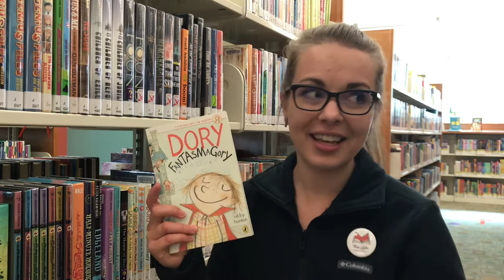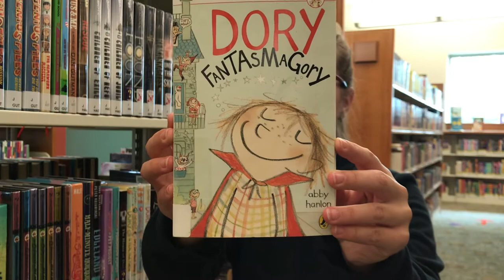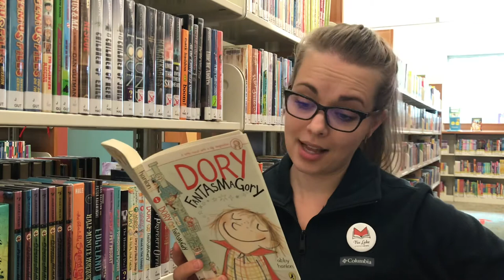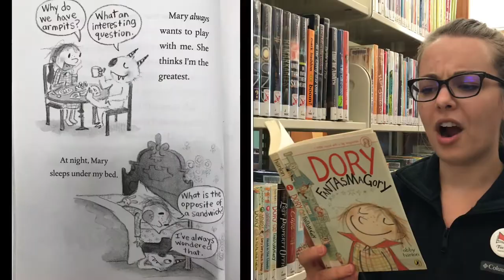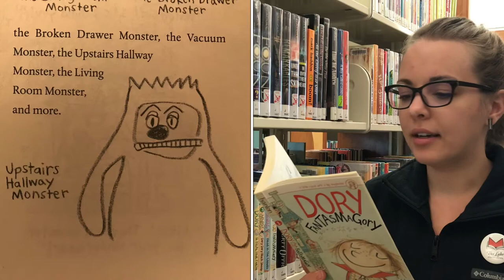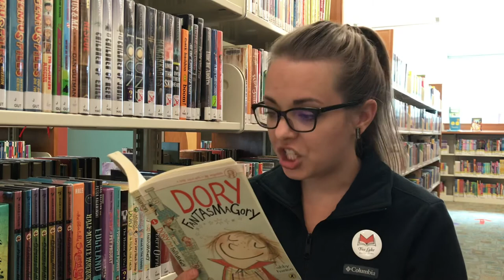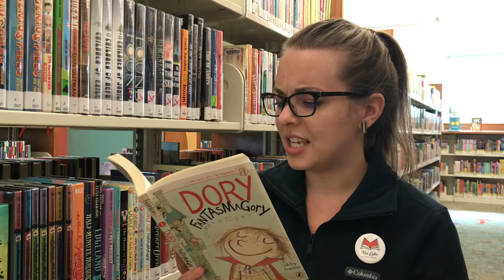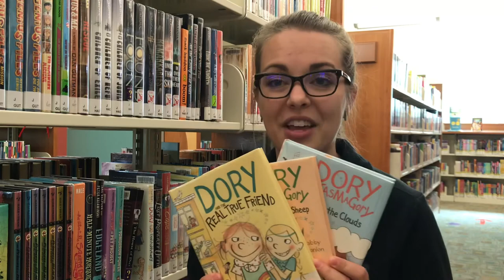Radical Readers: Dory Fantasmagory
For this month’s Radical Readers Kids Book Club we are reading the first chapter in the book Dory Fantasmagory by Abby Hanlon.

Call the library at to reserve a physical copy and pick it up at the library through curbside pick up or in person appointment only library visits.